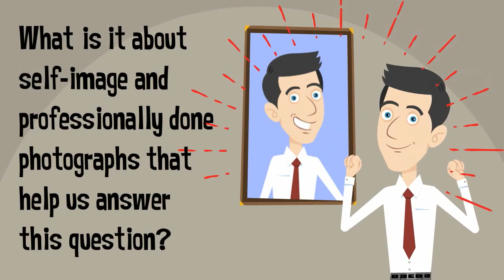Improving Employee Performance With Professional Portraits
Change management consultant Mike Lehr of Omega Z Advisors explains how self image makes a difference in not only performance, but in acceptance to change in his latest post

Mike Lehr helps business leaders understand how to understand different personality types when seeking to change organizational culture, improve the office politics environment, and influence team building activities to achieve corporate objectives.

How To Improve Employee Performance

When employees feel good about themselves they do better.

A good professional photograph can help as part of a complete confidence-building strategy.

Yet, not all people who take money for photographs are professionals.

How do we know we'll get a good portrait that will improve confidence?

What is it about self-image and professionally done photographs that help us answer this question?

Find the answers and more help in my post, "Improving Employee Performance with Professional Portraits" on his